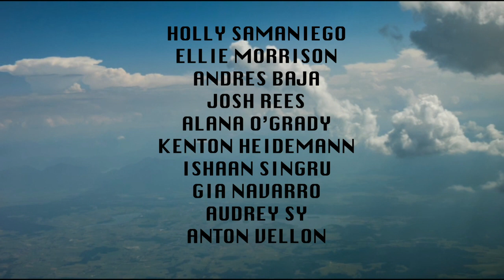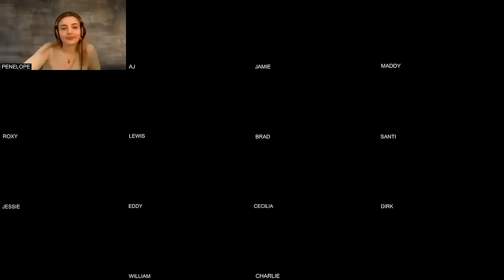RIDE THE SKY Ep.1 | Emberwood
Dungeon masters AJ and Charlie form their D&D teams and lead them into the imaginary world of Emberwood, where they embark on their quest.

ISM high school theatre production "Ride the Sky," an original zoom play about a group of teenagers on a journey of discovery during the pandemic as they play online Dungeons and Dragons.